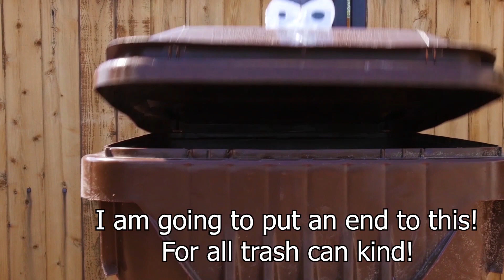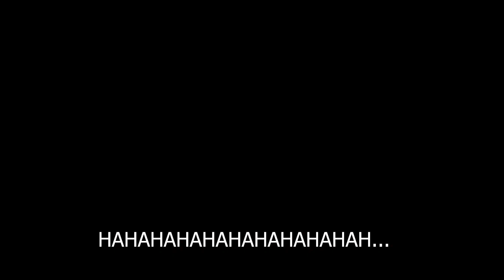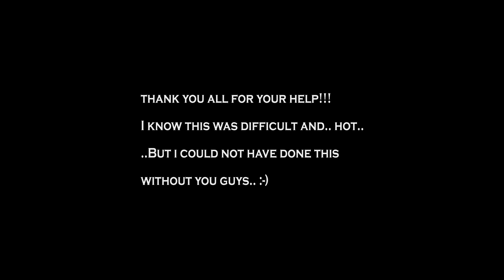Trash Can Revolution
In a world where trash cans live secretly... they remain servants to the humans who are unaware of the cans being sentient. This all changes when one can gets pushed to the edge and decides to no longer live as a slave to the humans.

This was a video created almost two years ago. The production level of this movie is not up to the standards that I hold for myself as a film maker, but I loved editing this and all my friends enjoyed watching so I thought to myself why not hahah. So please enjoy this wonderful, goofy, A-list acting, cringe worthy, and gory little film.

Audio from the t.v. show Rick and Morty is used in this video all rights go to creators Dan Harmon and Justin Roiland as I obviously don't own or have rights to this show. I'll give you props if you can guess the episode it is from in the comments below hahahahah.

There is audio clips that I used as well that I grabbed from several sources so majority of the sound effects are not mine.

The music was from purple planet music. This is a terrific site for young filmmakers who need free music for their videos. Link is below

Thank you again to all my buddies that assisted in the making of this video as it was probably 108 degrees every day we filmed this, so thank you.